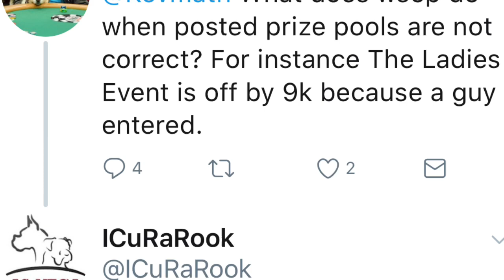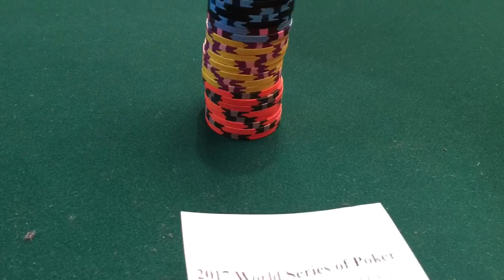WSOP $10,000 MAIN EVENT!